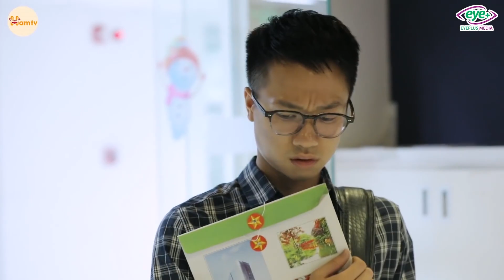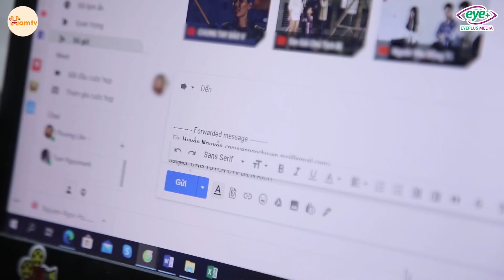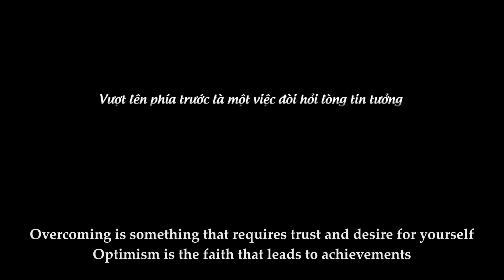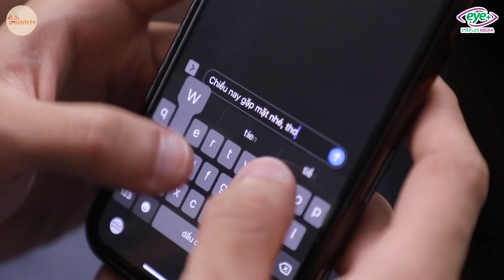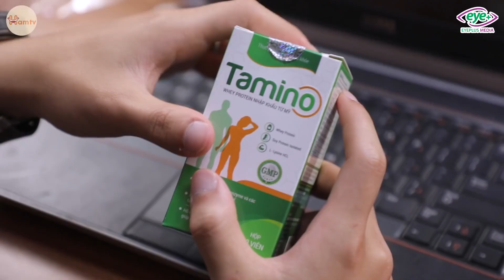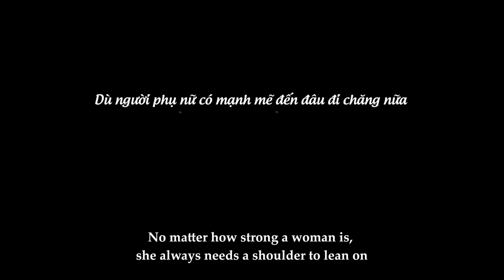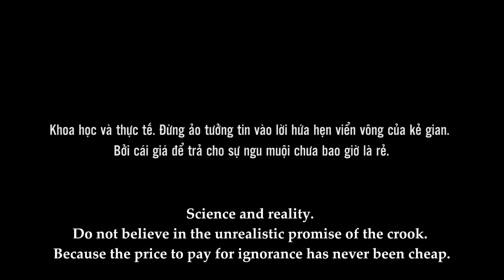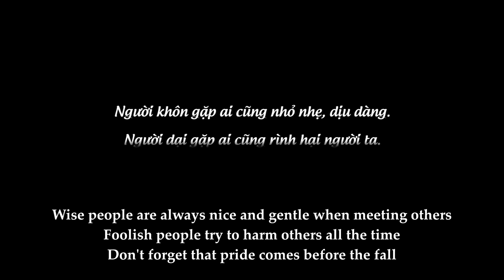Trai Đẹp Cua Đổ Nữ Giám Đốc Bị Bạn Thân Dựng Chuyện Trả Đũa Và Cái Kết | Bài Học Cuộc Sống Phần 92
Chỉ cần bạn tự tin và yêu thương bản thân thì hạnh phúc sớm muộn cũng đến!